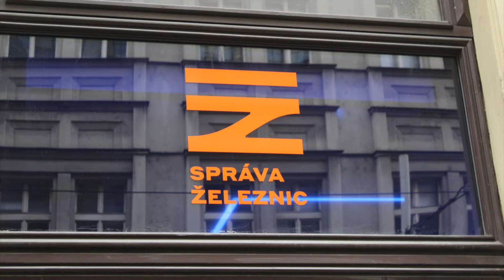Koridor z Prahy do Budějovic má nejmodernější vlakové zabezpečení